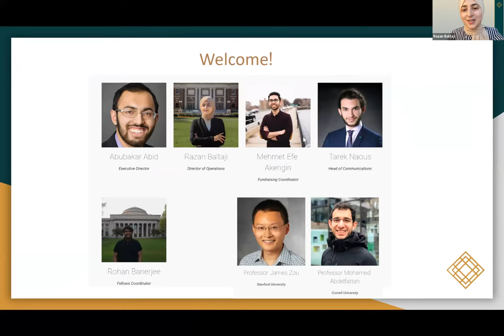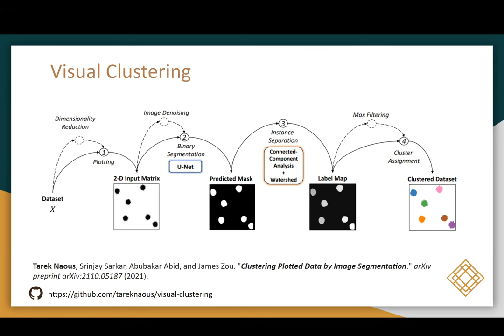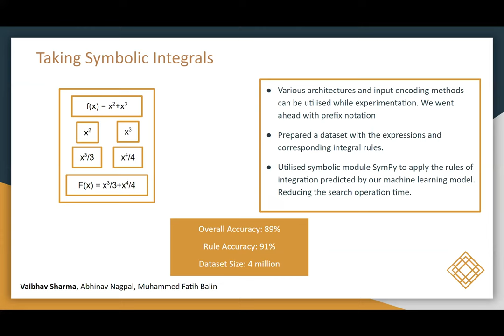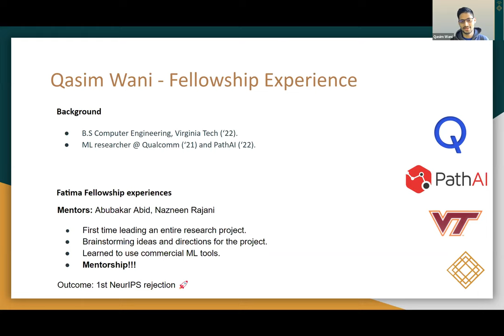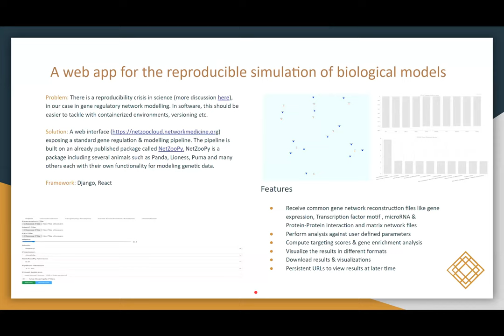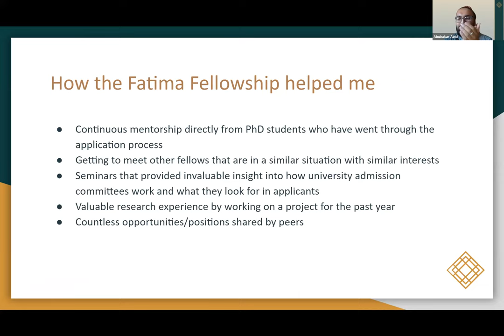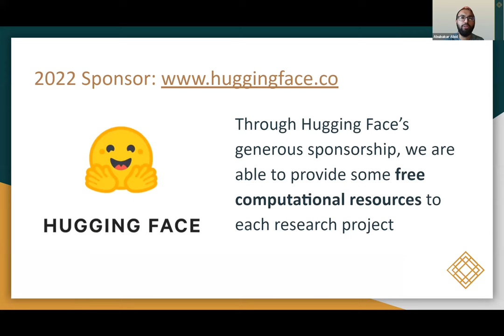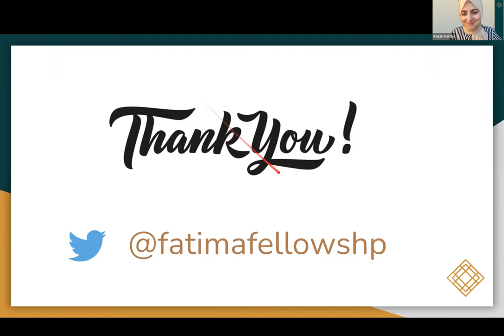Fatima Fellowship Kickoff 2022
On March 13th 2022, Fatima Fellowship Kickoff session was held as a zoom webinar. The kickoff session included Fatima 2021 fellows presentations, a keynote lecture by Dr Abdelrahman Mohamed from Meta AI, as well as the launch of Fatima Fellowship 2022 applications!

2021 Fatima fellows:
Tarek Naous, Lebanon
Vaibhav Sharma, India
Ammar Sherif, Egypt
Hanan Ghani, Kashmir
Qasim Wani, USA
Talha Khan, Pakistan
Shadi Hamdan, Turkey

Special Thanks to Rohan Banerjee, Fellows Coordinator